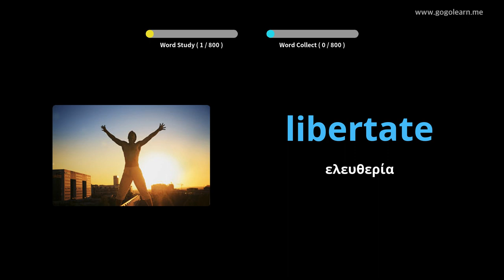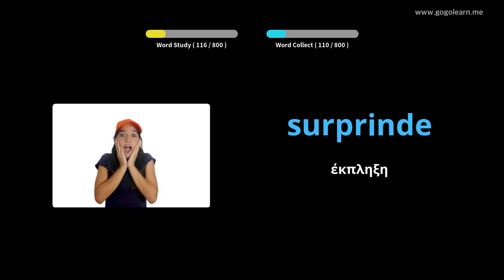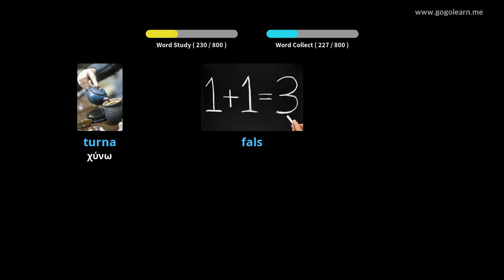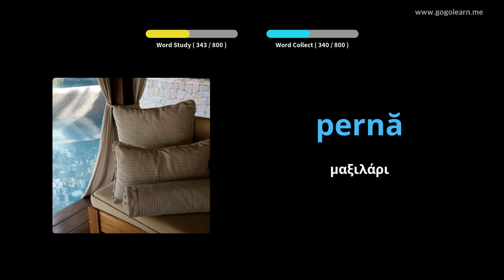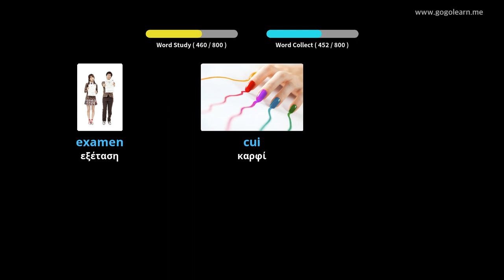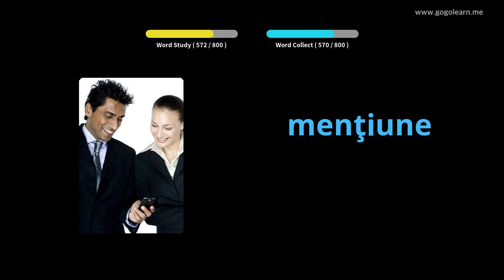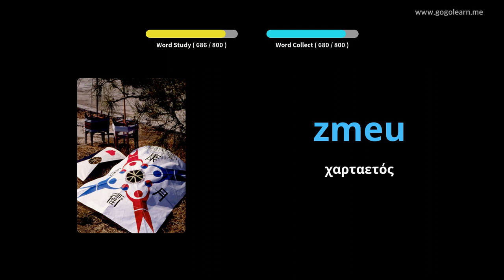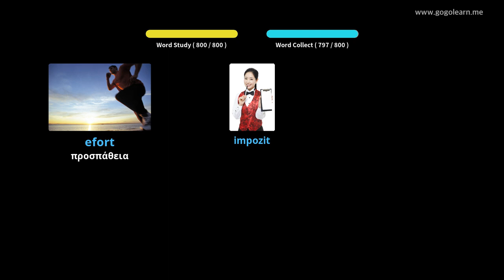Ρουμανικό λεξιλόγιο ακούγοντας ενώ κοιμάται | Golearn